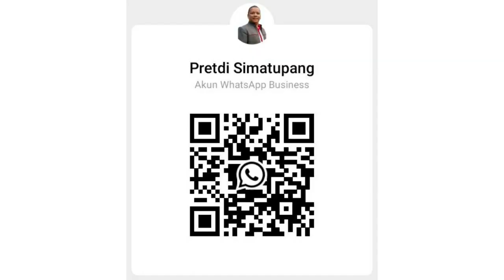Selamat Tahun Baru 2023 | Tahun Baru Rezeki Baru | Tahun 2023 Toyota Baru |Toyota Medan 085362072000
Pretdi Simatupang, Auto2000 Kraktau
Mengucapkan….
Selamat Tahun Baru Buat Kita Semua…
Semoga ditahun yang Baru Ini kita Mendapat Rezeki yang baru,
Segala Urusan Kita diperlancar,
Usaha yang kita jalankan Mendapat Hasil yang Maximal,
Apa yang kita Cita citakan dapat Kita Raih,
Dan Mobil Impian kita Terwujud di Tahun ini…

Terimakasih Buat seluruh customer Pretdi Simatupang yang sudah melakukan Pembelian mobil Toyota di tahun 2022 Totalnya 85 Unit yang tidak bisa Pretdi Simatupang sebutkan satu persatu, baik yang kenal Pretdi di Chanel youtube maupun media social lainya yang sudah menjadi saudara / Keluarga Pretdi Simatupang.
Terimakasih untuk dukungan dan supportnya selama ini buat Pretdi Simatupang yang ada di Youtube yang sudah memutuskan beli Mobil Toyota sebesar 22 unit selama tahun 2022, Terimkasih yang sudah berkomentar dan sudah berintraksi dengan Pretdi Simatupang tapi Belum Memutuskan untuk melakukan Pembelian, Semoga di Tahun 2023 Mobil Impian Abang / kakak. Bapak / Ibu dapat Terrealisasi.
Amin…
Bapak / Ibu Sekalian, agar Chanel ini Tetap Exxis memberikan info yang bermanfaat.

Terimaksih Kasih Abang / Kakak, Bapak / ibu Sekalian
Tahun baru, Semangat Baru, Rezeki Baru & Saatnya Mobil Toyota Baru.
Salam Sehat & Sukses Selalu Buat kita Semuanya.

Promo Awal Tahun Januari 2023
✔ Gratis Oli & Sukucadang s/d 50rb km*
✔ Gratis Asuransi All Risk 2 Tahun*

Hubungi
Pretdi Simatupang